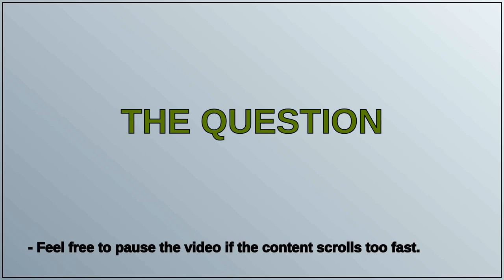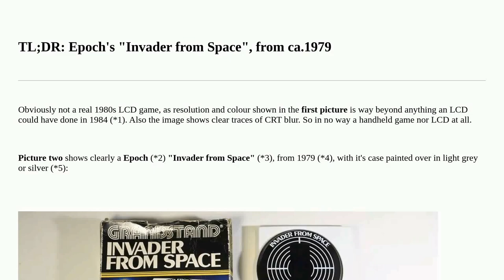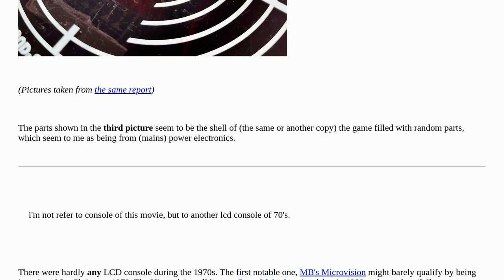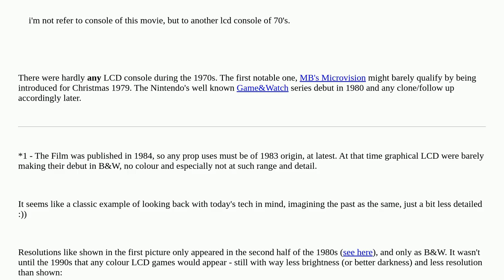Retrocomputing: Which game console is in the movie "Invitation to hell"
Which game console is in the movie "Invitation to hell"

A special thanks goes out to the community

  identify-this-game game-consoles